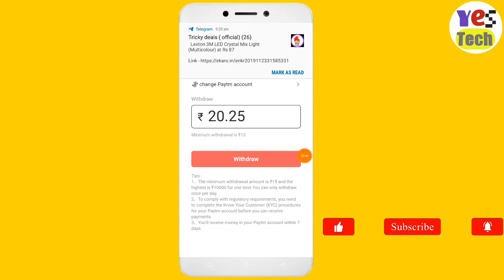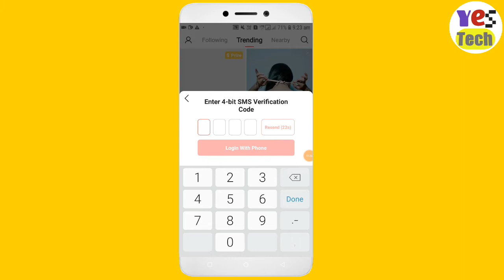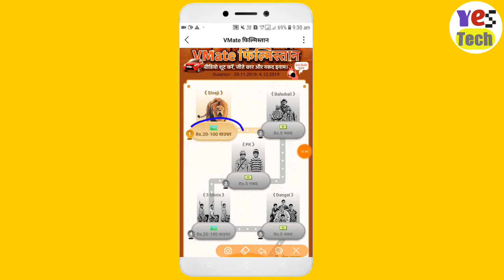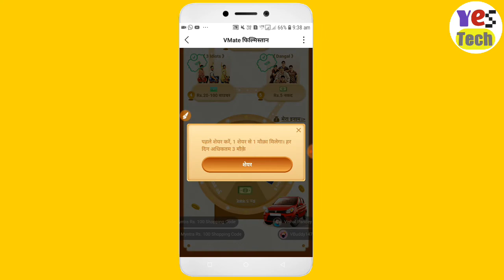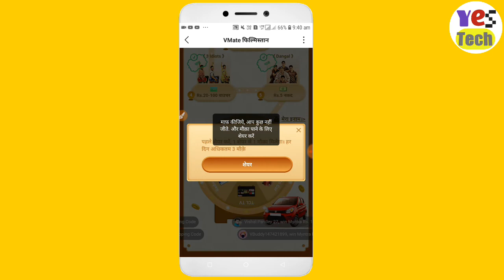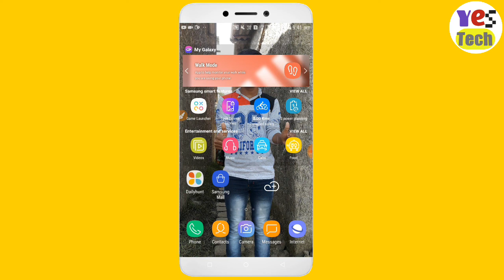Vmate App Biggest Loot Offer !! Unlimited ₹20 + ₹20 + ₹20+ ₹20 !! Unlimited Time No Refer No Tasks !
Vamte App Biggest Loot Offer !! Unlimited ₹20 + ₹20 + ₹20+ ₹20 !! Unlimited Time No Refer No Tasks !!